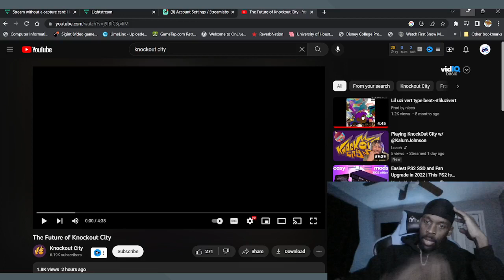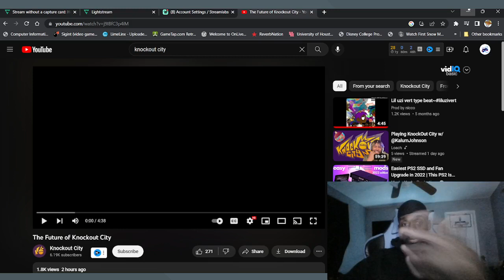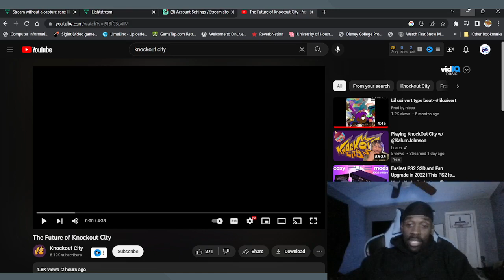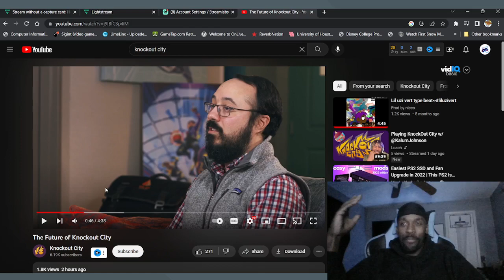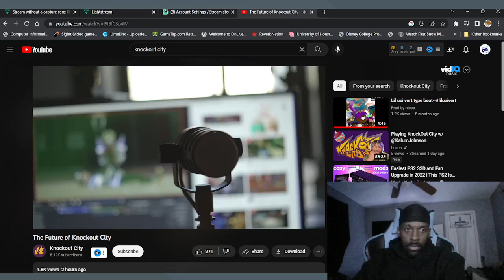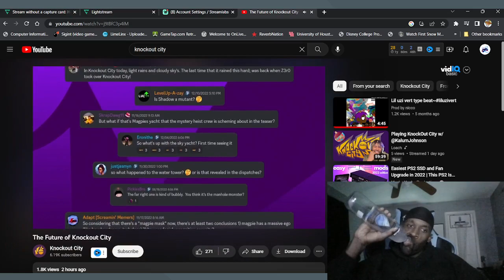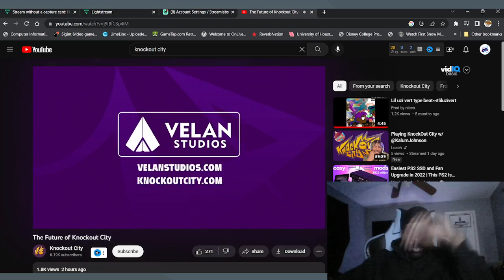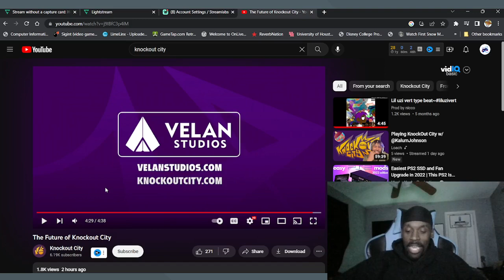Knockout City Ends June 6th and I'm SAD.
I eat, sleep and play Knockout City.  I hate to see this game go. @knockoutcity @velanstudios8518